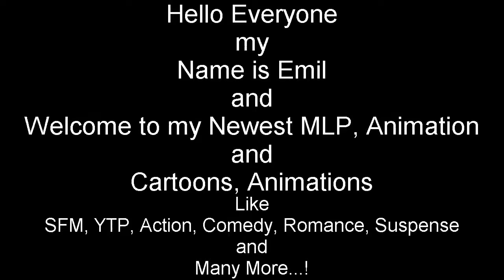Emil React: (MLP Comic Dub) Discord's First Defeat by Gina M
Hello Everyone I'm back with Another Reaction of my Video, this one is so very funny but unfortunately about Celestia and Discord. He want's grab her hoofs but it's got is own wings and then Celestia he using her Magic turning in to stone.

But the video was actually good and I love the MLP Comic Dub so much more...?

Thanks to you Gina M and I love of all about those MLP Comic Dub you are the best of the MLP Comic Dub.

He is got from his own uniquely talented from Gina M and to his voice, It really is sounds so good and i love it.

and

Then